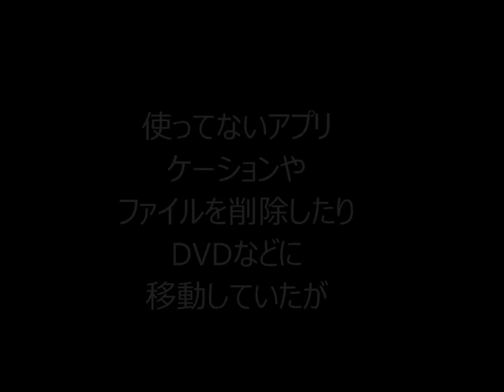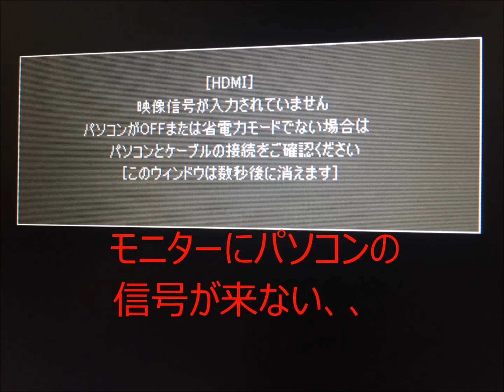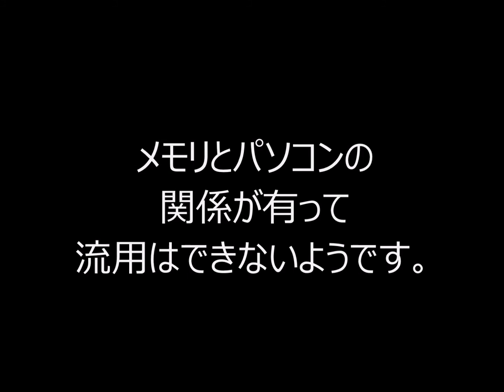パソコンのメモリ増設（2020年コロナ自粛生活）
今年は新型コロナで

外出自粛の毎日、、

旅行で撮った写真などを動画編集して

保存しようとすると

”メモリ不足で保存できません”の

メッセージが出ることが多くなり

使ってないアプリケーションや

ファイルを削除したり

DVDなどに移動していたが

メモリの増設は出来ないだろうかと

パソコンの中を確認してみた。

7年前に購入したパソコンで

中は埃だらけになっていた

ノンフロンガススプレーと

電気掃除機を用意して

ノンフロンガスで埃を飛ばして

電気掃除機で埃を吸引して

内部の埃を取り除いた。

光学ドライブを外すとメモリと

メモリ増設口の確認が出来た。

4GBと印刷されたメモリが

2枚セットされていた。

メモリの写真を撮って

専門店に出向いて

増設用のメモリを購入し

新しいメモリをセットした。

ここからが大変で埃を

噛んでいたのか原因は

分りませんでしたが

何とかパソコンの信号が

モニターに来て4GBの

実装RAM　8MBの画面表示で

メモリ増加を確認出来ました。

4GBと8GBで12GBと思いましたが

4GBを外しても付けても

メモリは最大8GBのようです。

Firebrand　です。

Katsuhiro .久常